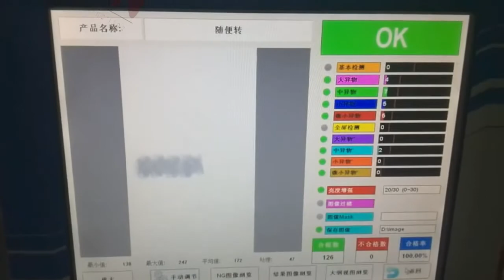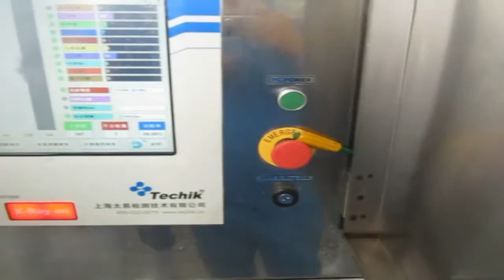F&N INTERNATIONAL video of X ray inspection system